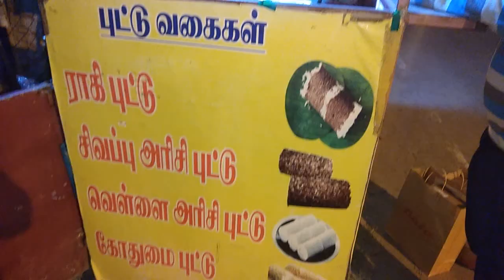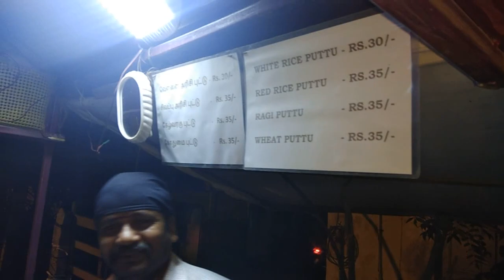Ragi puttu - Tamilnadu street food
this shop available in ra
jakilpakkam taste is very good ,landmark is bata show room rajakilpakkam